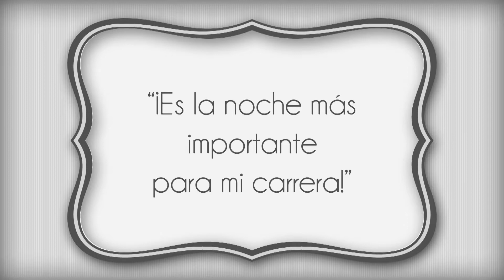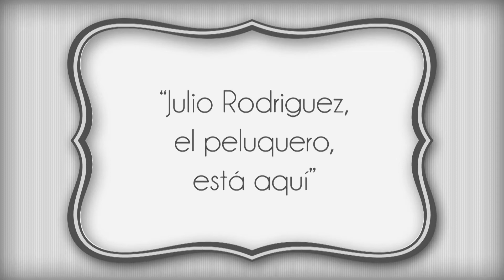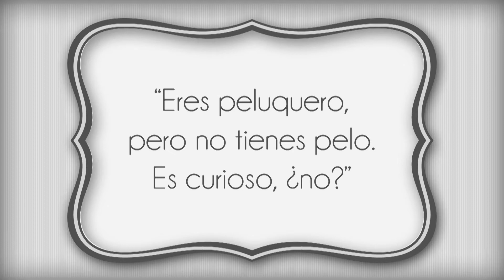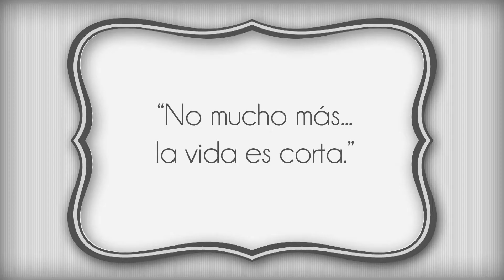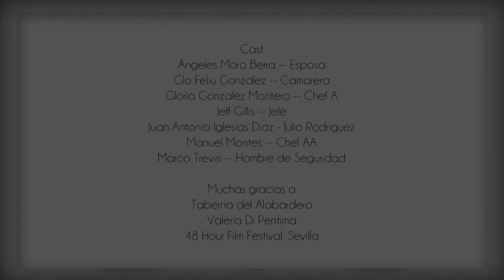La Receta Cortada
the rules of the film were:

1. the film has to be made completely in 48 hours (we actually came in at 50 hours)
2. teams have to include 4 elements in their films that the competition decides on. They tell you these elements right as the 48 hour period begins, in part so you can't prepare beforehand because you don't know what you're going to get.

in our case we were assigned:
genre: silent movie
character: Julio or Julia Rodriguez, a haircutter/barber/hairdresser
dialogue: "Puede ser peligroso" = "It could be dangerous."
prop: a bag of garbage.

Dialogue frames in English
Chef 1: "This is the biggest night of my career!"
Chef 2: "No, it's the biggest night of my career!"
Bodyguard: "The barber is here."
Barber (after offered some wine while cutting hair): "It could be dangerous."
Boss: "You are a barber, but you have no hair. It's curious, no?"
Barber: "My father said, it's always better to have a barber who is bald."
Barber: "Because they have already lost it, and know to give it the right value."
Boss: "What else did your father say?"
Barber: "Not much. Life is short."

Escrita, Producida y Dirigida por
Alberto Gómez Guzmán y Jeff Gillis

Editado por
Alberto Gómez Guzmán

Cast
Ángeles Moro Berraquero -- Esposa
Glo Feliu Gonzalez -- Camarera
Gloria Gonzalez Montero -- Chef A
Jeff Gillis -- Jefe
Juan Antonio Iglesias Diaz - Julio Rodriguez
Manuel Montes -- Chef AA
Marco Trevisi -- Hombre de Seguridad

Taberna del Alabardero
Valeria Di Pentima
48 Hour Film Festival, Sevilla